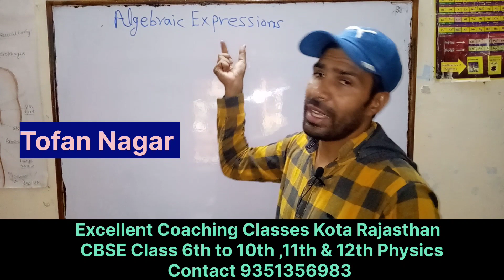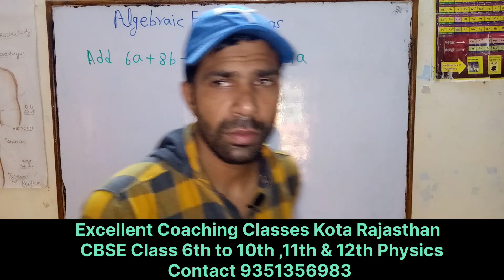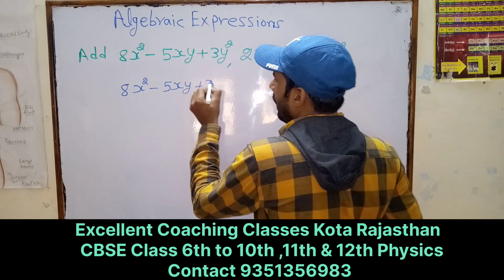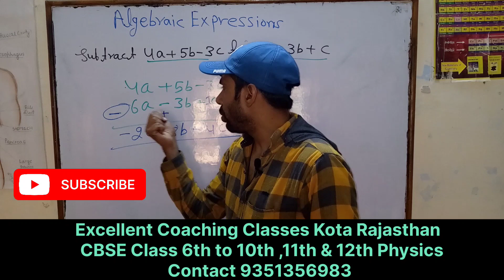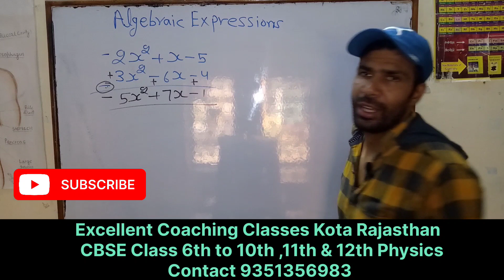Algebraic Expression and Identities | Maths -Class 8th | Chapter 8 | By -Tofan Nagar | Part:-1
Algebraic Expression and Identities | Maths -Class 8th | Chapter 8 | By -Tofan Nagar

1.What is algebraic expressions and identities Class 8?
2.What are the 8 identities of algebra?
3.What are the 15 algebraic identities?
4.What are the 10 algebraic expressions?
5.How to solve algebraic identities?
6.What is algebra 8?
7.What are 3 algebraic expressions?
8.Which are algebraic expressions?